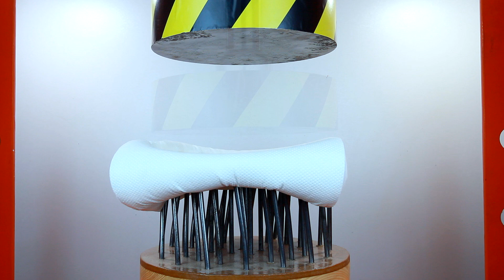TOILET PAPER VS HYDRAULIC PRESS (100 TON) | EXPERIMENT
Look what happens when you press TOILET PAPER with a 100 TON Hydraulic Press!